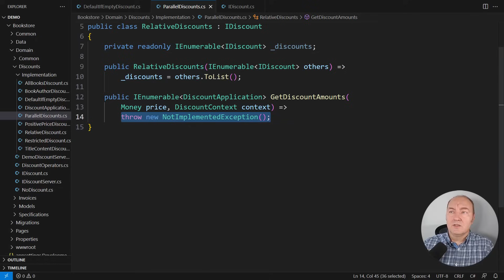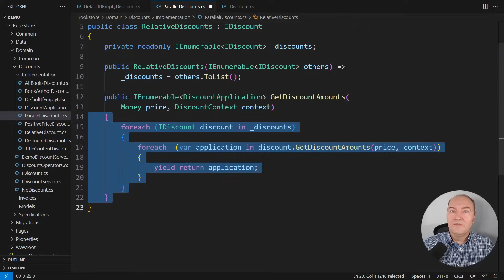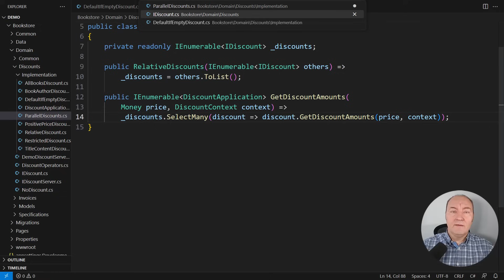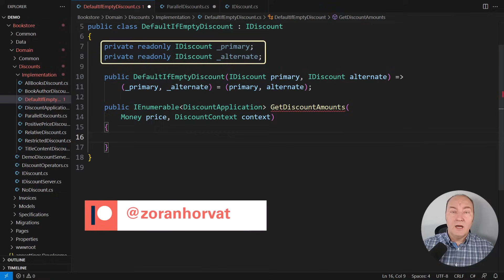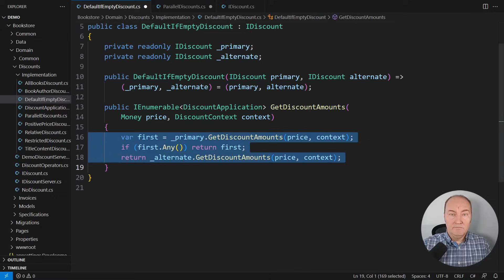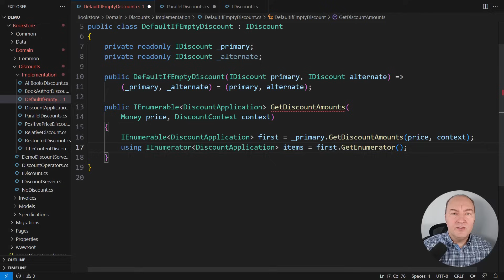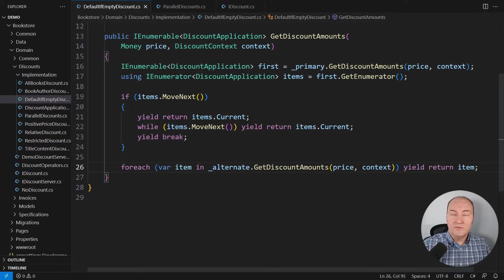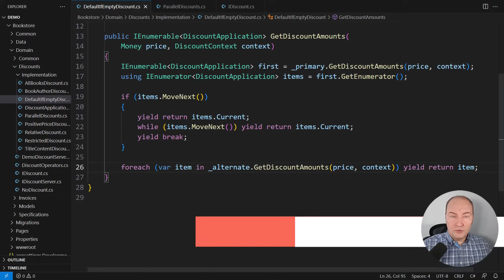Tame the Power of the Iterator Pattern and yield return in C#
The Iterator design pattern has always had a special place in .NET. It was the level of abstraction imposed by IEnumerable transcended concrete collections, giving rise to the magic of 'yield return' in the early days of C#.
If you are thinking this is merely about traversing a set of data points, think again. .NET took the Iterator concept and introduced deferred execution, lazy evaluation of sequences, and, eventually, LINQ: the heart and soul of iterators in .NET. It diminishes the manual iterations over sequences and collections and makes coding efficient and fluid.
However, with power comes responsibility. Using the IEnumerable interface in .NET has its intricacies. Iterating through the same IEnumerable more than once can be dangerous. There are instances when the data from a first iteration might vanish, especially when coming from a source like a network socket. Other implementations might cause a performance penalty, such as reiterating the result of a database query, essentially causing the query to run twice on the underlying database. Such intricacies emphasize the need for understanding the Iterator Pattern to leverage its potential fully.
In essence, .NET has magnificently integrated and enhanced the Iterator design pattern. By striking a balance between high-level constructs like LINQ and low-level, detailed access via the IEnumerator, it offers developers a broad spectrum of tools.